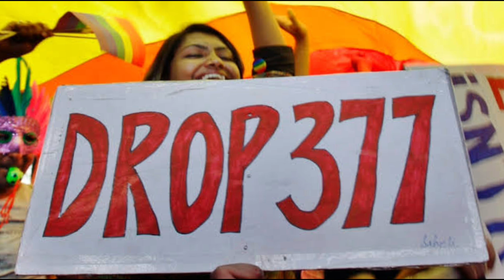SAME SEX MARRIAGE 😍 SUPREME COURT REVIEW PETITION 10 JULY 24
Hey lovelies! 🌈

In this video, we delve into the landmark event scheduled for July 10th, 2024, when the Supreme Court of India will review a crucial petition concerning same-sex marriage. This hearing marks a significant moment in the fight for LGBTQ+ rights in India.

Join us as we break down what this means for the community, the potential outcomes, and the broader implications for LGBTQ+ rights in India. We’ll also discuss the background of this petition, the legal arguments presented, and what experts are saying about the possible impacts of the court's decision.